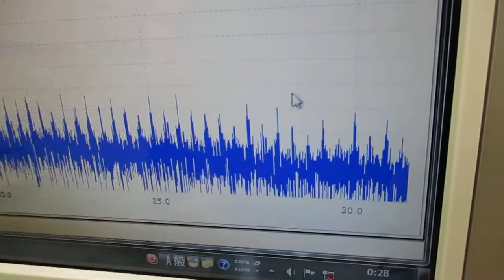メガヘルツの超音波発振制御技術 ultrasonic-labo